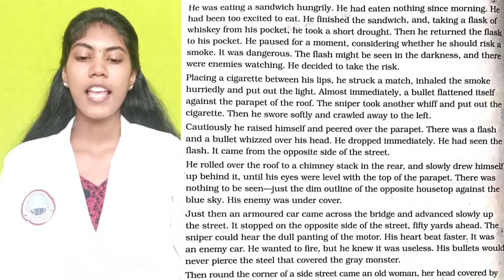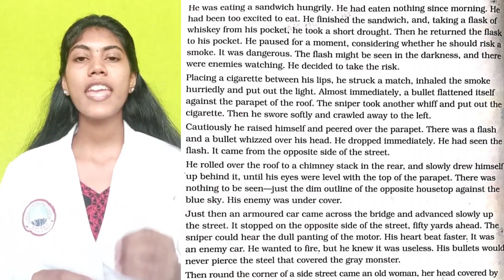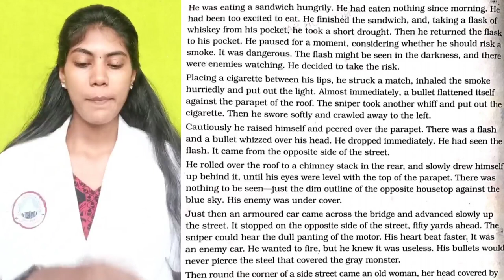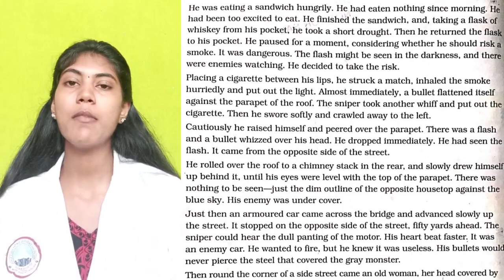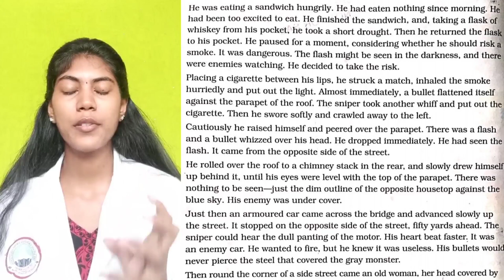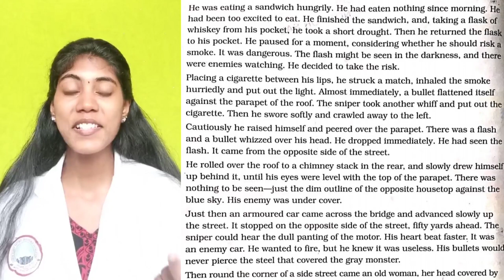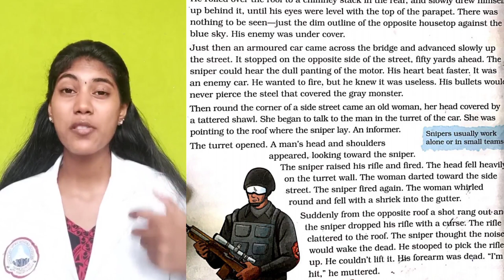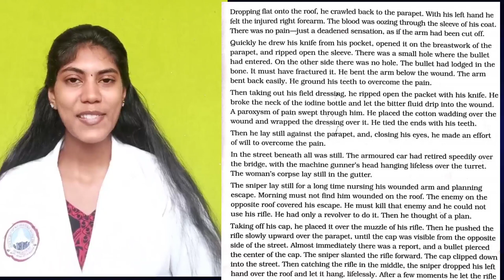ICSE Class 8 The Sniper (Part 2)